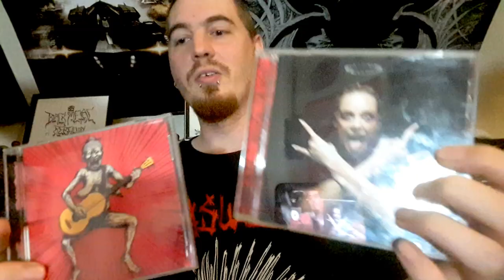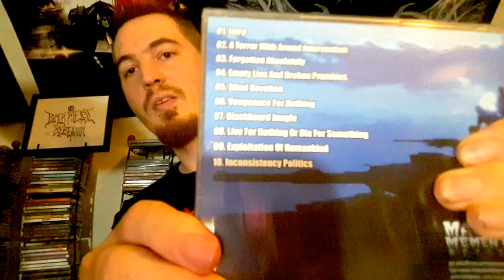Tag: My Life In Metal & Rock (The Bunny Barn By Jax)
I was tagged by Bunny Barn By Jax to do her "My Life In Heavy Metal And Rock And Roll" revamp. I tag MotleyCrueforever1, Julian Gonzolez, and Herr Nachtus. You guys can opt to not do a video though if it's not your thing haha.

MY LIFE IN HEAVY METAL AND ROCK N ROLL TAG QUESTIONS:

1) First Steps - The first Bands you remember hearing as a kid.

2) Teenage Crush - Which Band Members did you have a crush on.

3) Bad Choices/Good Outcome - A Band you listened to and ended up enjoying, even though you wanted to hate it.

4) First Date - What band was playing when you were on a first date.

5) Home Comforts - What Bands remind you of being with your family.

6) First Heartbreak - What Bands really upset you and now are no longer a fan of.

7) Leaving Home - What bands were the first you listened to when you left home.

8) Good Times - What bands do you listen to most and why.

9) Learn A New Language - What is your favourite non-native language bands.

10) Can't Take Your Headphones Off - What bands have got you hooked.

11) Sick Day - What bands do you listen to if you don't feel well to cheer you up.

12) Looking To The Future - What Bands are you looking forward to new material from or seeing live.

13) If Only - What bands would you like to see reunite.

14) End Of The Road - What 3 bands do you think you will always enjoy listening to.